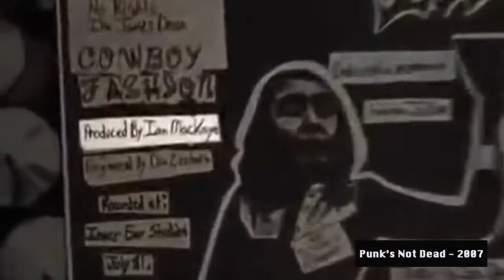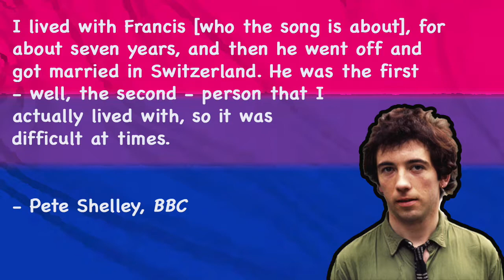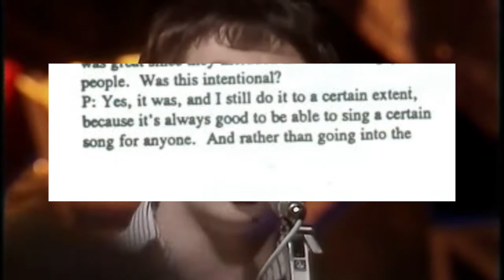Underrated Bisexual Icons of the Late 20th Century: Pete Shelley